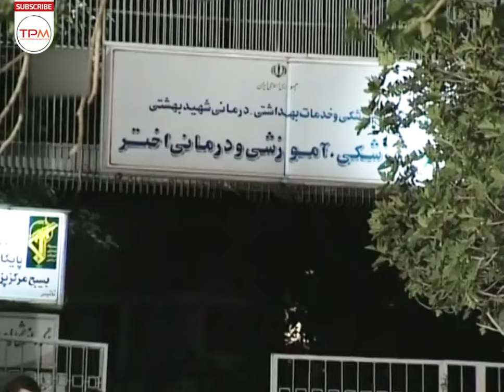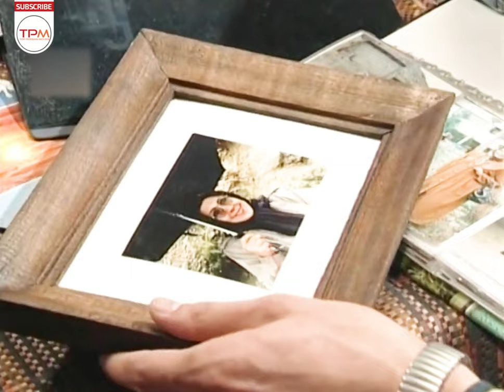علی نصیریان، حسین پناهی و کمند امیرسلیمانی در سریال کمدی ایرانی همسایه ها قسمت ۱۳ - Serial Irani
چند خانواده در خانه آقای فردوس، که مقیم خارج است ساکن هستند. با بازگشت فردوس به ایران اتفاقات تازه‌ای می‌افتد...
کارگردان این مجموعه محمدحسین لطیفی است و هنرمندانی چون علی نصیریان، گوهر خیراندیش، محمدرضا شریفی نیا، کیهان ملکی، کمند امیرسلیمانی، عاطفه رضوی، فلورا سام، محسن قاضی مرادی، حسین پناهی، رامین پرچمی و امین حیایی در آن بازی کرده‌اند.

خلاصه سریال کمدی ایرانی همسایه ها 👆👆👆👆
علی نصیریان، حسین پناهی و کمند امیرسلیمانی در سریال کمدی ایرانی همسایه ها قسمت ۱۳ - Serial Irani Neighbors
About Iran Series Neighbors
Several families live in the house of Mr. Ferdows, who lives abroad. When Ferdows returns to Iran, new things will happen...
The director of this series is Mohammad Hossein Latifi, and artists such as Ali Nasirian, Gohar Khairandish, Mohammad Reza Sharifinia, Kayhan Maleki, Kamand Amir Soleimani, Atefeh Razavi, Flora Sam, Mohsen Ghazi Moradi, Hossein Panahi, Ramin Parkhami and Amin Hayai have acted in it.
سایر عوامل سریال کمدی ایرانی همسایه ها
کارگردان: محمدحسین لطیفی
نویسنده: حسین پاکدل
تهیه‌کننده: مجید اوجی
سال: ۱۳۸۰
بازیگران سریال کمدی ایرانی همسایه ها
علی نصیریان (آقای فردوس)
حسین پناهی (سیریش)
گوهر خیراندیش (فرنگیس خانم)
محمدرضا شریفی‌نیا (امید صالحی)
امین حیایی (رضا تقی پور)
کیهان ملکی (جهانگیر یوسفی)
کمند امیرسلیمانی (مرضیه)
عاطفه رضوی (ستاره سپهری)
فلورا سام (محبوبه)
محسن قاضی‌مرادی (مش عیسی)
رامین پرچمی (علی)
نیکو خردمند
مجید مظفری
کیومرث ملک مطیعی
آزیتا حاجیان
جمشید اسماعیل خانی
ثریا حکمت
شهره سلطانی
رضا ژیان
علی اوسیوند
حمید مهین دوست
الیزابت امینی
فیروز آقایی
سایان فرخی
سعیده عرب
صدیقه قیمتی
محمدرضا عباس نژاد
اردشیر کاظمی
هاشم روحانی